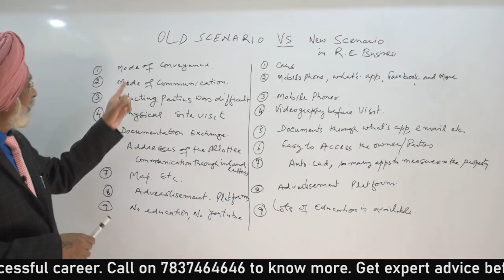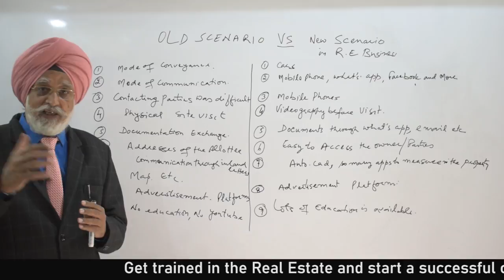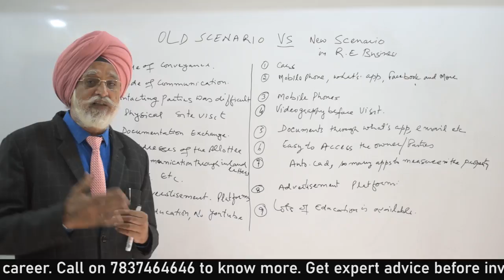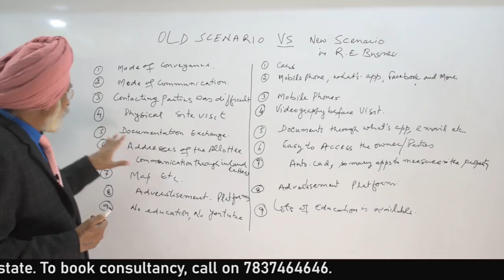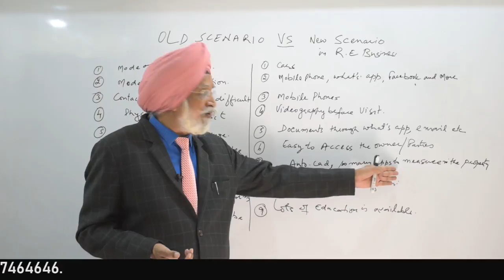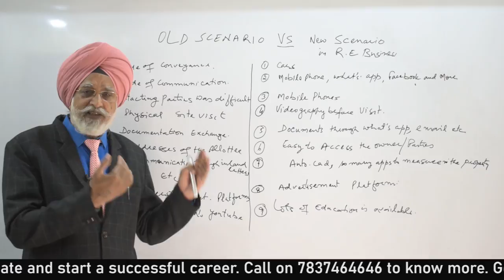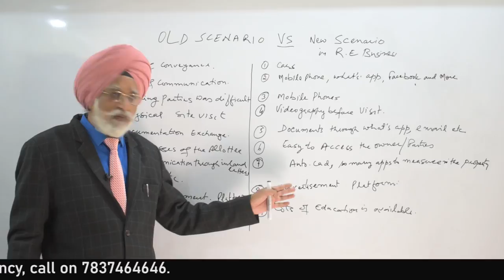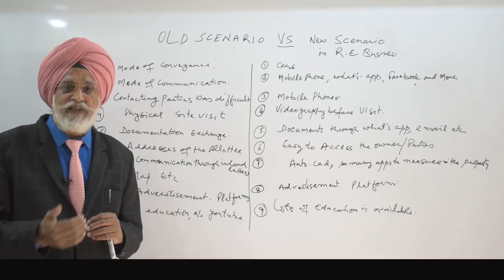पुराना रियल एस्टेट Vs. आधुनिक रियल एस्टेट